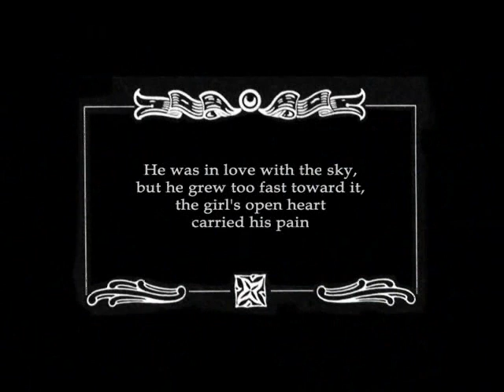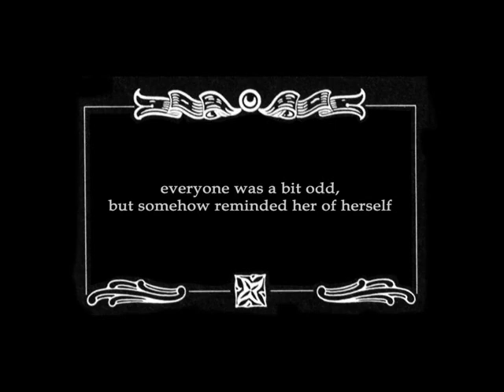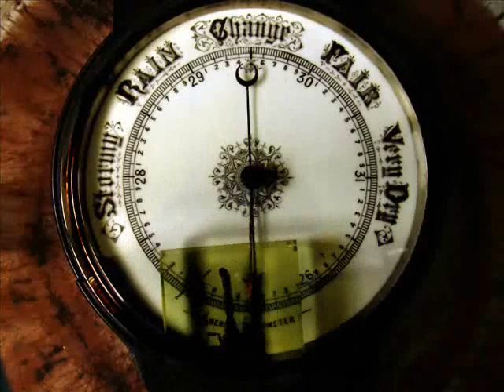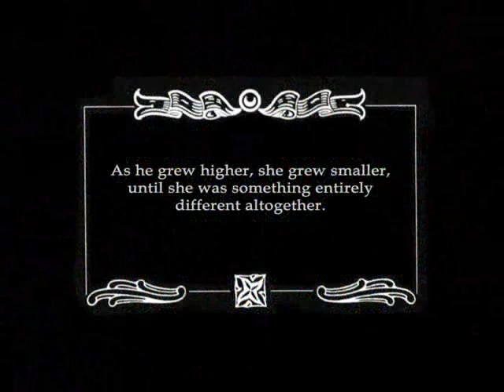BIRDLAND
animation by me, and music by my beautiful friend Jerome Stein :):):)